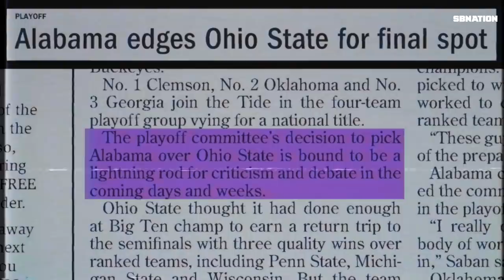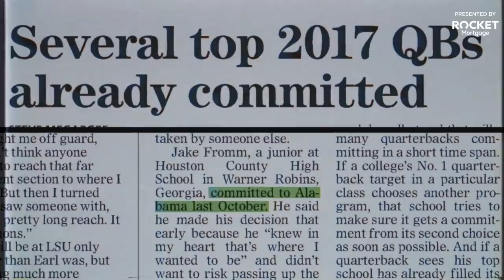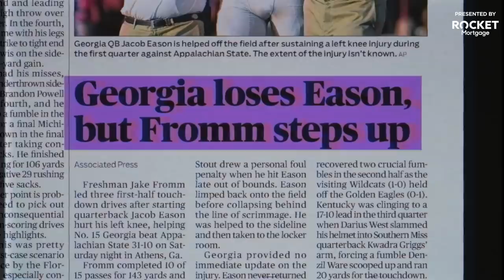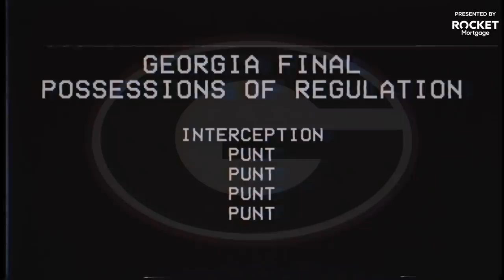Tua Tagovailoa's overtime heroics in the 2018 National Championship deserve a deep rewind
It’s January 8, 2018. Mercedes-Benz Stadium in Atlanta, Georgia. The College Football National Championship game is in overtime and the hometown Georgia Bulldogs have struck first, putting a 51-yard field goal through the uprights to make this a do or die drive for the Alabama Crimson Tide. The fate of the championship lies in the hands of the Alabama offense, but the quarterback of this offense started this game on the bench.

Despite coming within one second of winning the 2017 National Championship, Alabama quarterback Jalen Hurts was benched at half time. In the first half, he completed just three passes for twenty-one yards. Hardly a championship performance. Alabama Head Coach decided to start the second half with true freshman Tua Tagovailoa under center. Now in overtime, Alabama has a chance to win it all but a sack on first down has them in a precarious second and twenty-six situation. Welcome to a moment in history.

Written and produced by Mike Imhoff
Shot by Ryan Simmons
Edited by Ryan Simmons and Jiazhen Zhang